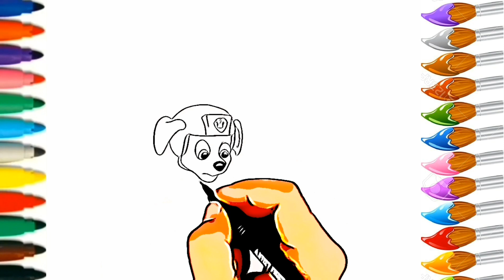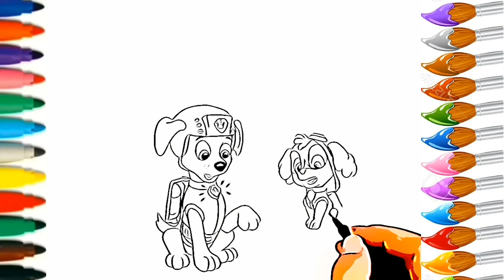Dessiner et colorier la Pat patrouille, Zuma et Stella/ draw and color pat patrol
Salut a tous , on va apprendre a dessiner et colorier Zuma et Stella en plein appel à  une nouvelle mission
. Drawing and color pat patrol for kids, watercolors . Des Vidéos éducatives et divertissantes pour apprendre les couleurs, apprendre les chiffres.
 dessin faciles et rapide pour les enfants, dessins coloriage pour bébé. Idées dessins de maternelle.
Inscrivez vous pour encore pleins de vidéo pour apprendre les couleurs en francais, apprendre les chiffres en français et les formes. Apprendre à compter, apprendre à lire, apprendre les noms des animaux, apprendre à écrire avec Timonstre Tv.

Timonstre tv est chaîne éducative et ludique pour les enfant on y trouve plein de videos: Comment dessiner une fée
Comment colorier un dessin
Apprendre à dessiner une fée, licorne, gâteau, animaux
Apprendre les couleurs
Apprendre les chiffres
Dessin facile de fée
Dessin rapide de fée
Dessin pour les enfants
Dessin fée kawaii
Comment dessiner une princesse
Dessin pour coloriage
Idée dessins pour enfant
Dessin amusant et divertissant
Dessin maternelle
Dessin pour bébé
Apprendre les couleurs en français
Apprendre les chiffres et les formes en français
Apprendre l'alphabet en français
Apprendre les chiffres en cp
Dessin animé éducatif
Learn colors in french
How To draw
Apprendre à compter
Apprendre à lire
Apprendre à dessiner des personnages de dessin animé